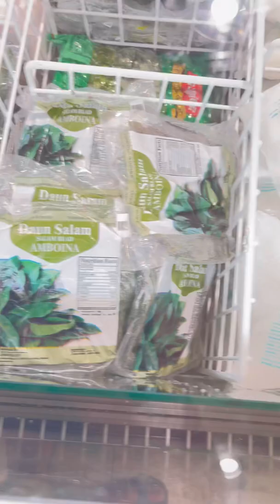Shopping in Oriental supermarket in The Netherlands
Let’s go and check it out what can we get here in this supermarket
Instagram.com/themanipurikitchen